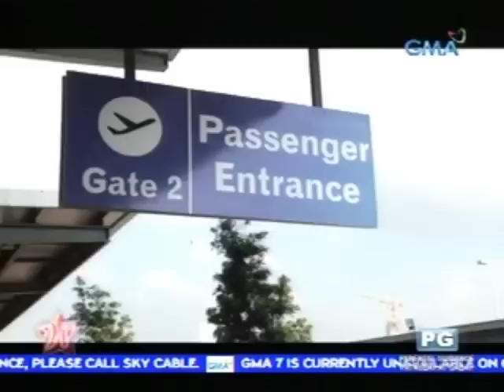Wish Ko Lang: Ang pag-ibig ni Conie para kay John Ray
Ang pag-ibig, walang pinipiling panahon o estado sa buhay - iyan ang pinatunayan ni Conie at ng kanyang kasintahang may kanser na si John Ray. Ayon kay Conie, hindi raw sapat na dahilan ang pagkakasakit ng kanyang minamahal para ito'y tuluyan niyang iwanan. (Date aired: February 02, 2013)